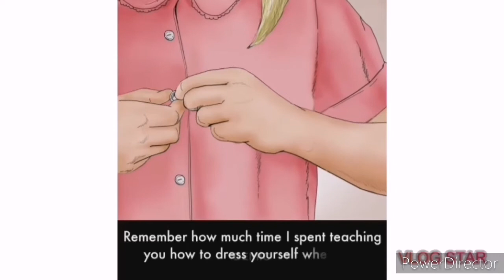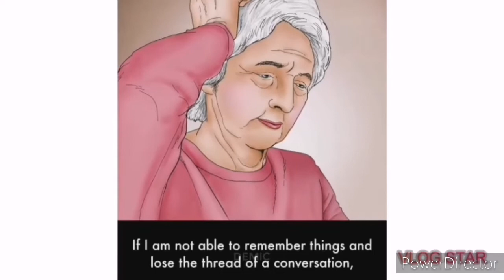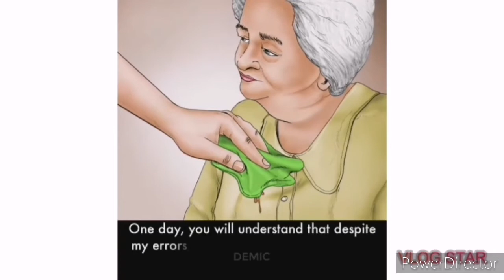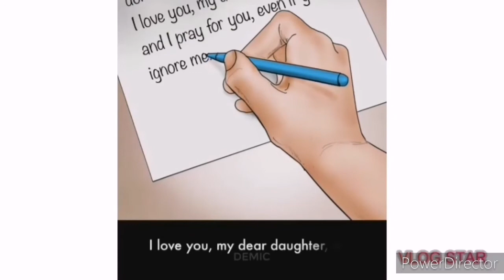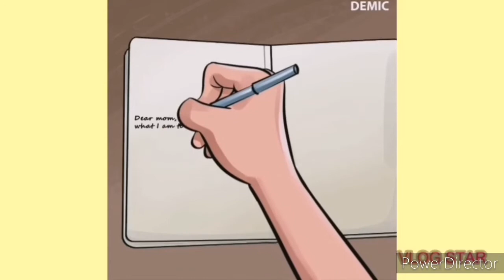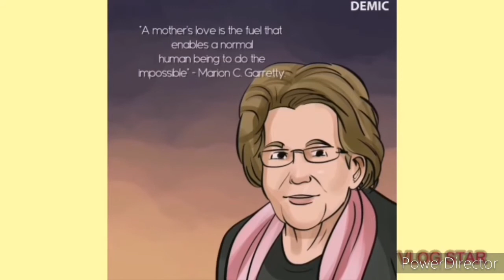IF YOUR TIRED, REST NOT TO QUIT.